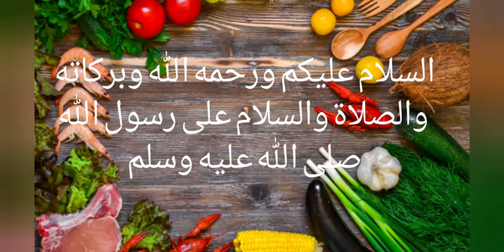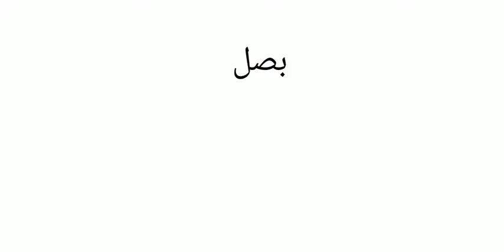Ballotines de poulet, avec croquet de pomme de terre.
Ballotines de poulet recette
*صدر الدجاج
* بيضة واحدة
* ثوم +ملح+فلفل أسود +بقدونس
Croquet de pomme de terre recette
* بطاطس
*ثوم +بقدونس
*ملح +فلفل أسود + كمون
*طحين
* زيت الزيتون
*بيض
*شابلور
Sauce
* بصل
* ثوم
*جزر
*صلصة الطماطم
*بقدونس